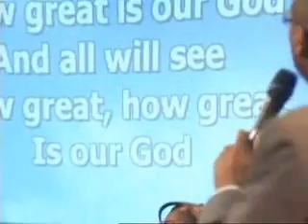GOP - God Is Een Goede God, How Great Is Our God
GOP performing in Maranatha Church Amsterdam.
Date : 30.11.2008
Song : God Is Een Goede God, How Great Is Our God